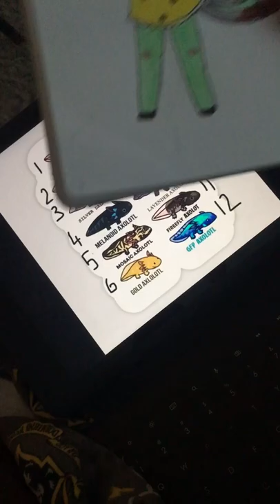Axolotl OC idea/challenge! ♥️